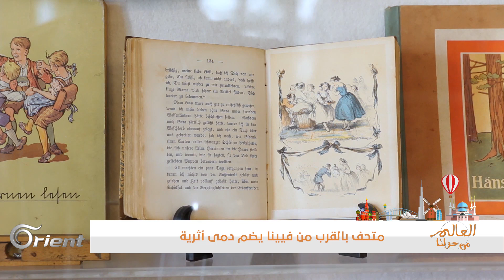طقوس افريقية في فقرات الاحتفال بمهرجان في السودان- العالم من حولنا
من  أكبر مهرجان تراثي يجمع قبائل  النوبة في السودان،  إلى أحد المتاحف الغريبة في فيينا والتي يضم أشكالا من الدمى المتنوعة والمصنوعة من مواد مختلفة، ثم نختم زيارتنا بجولة في جزيرة الزجاج الملون
إعداد تقديم / عمار دندش